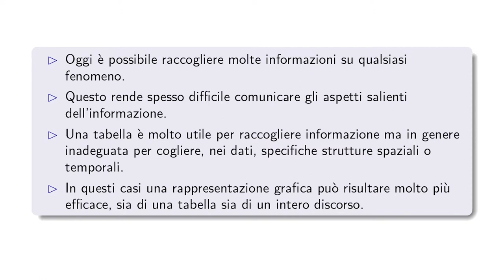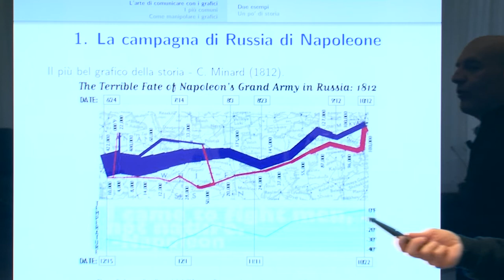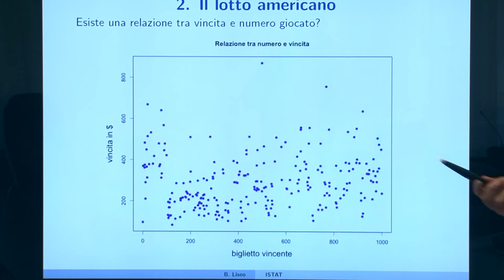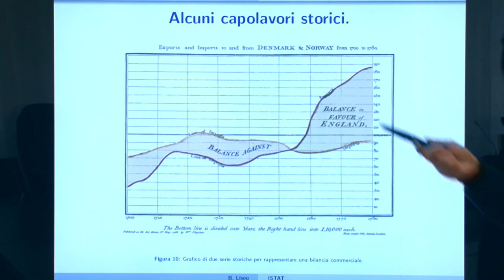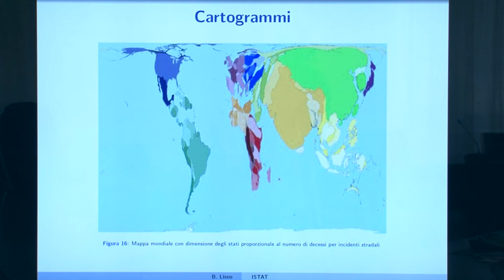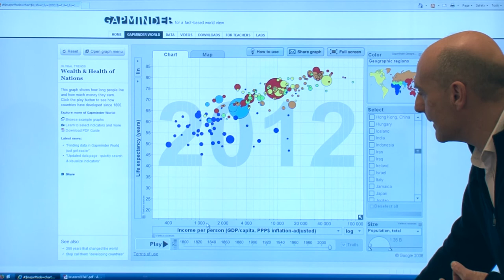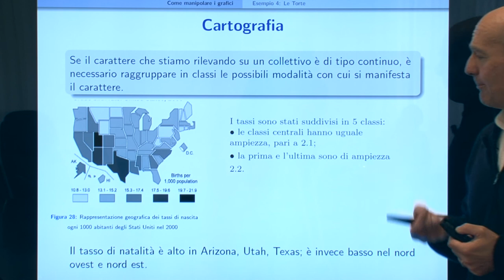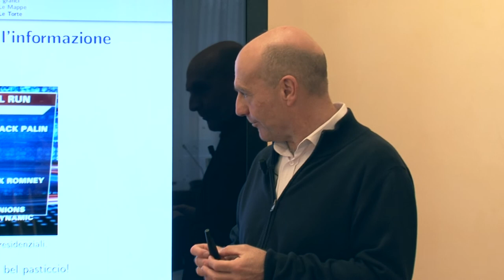Terza giornata italiana di statistica-21 ottobre 2013 "Ditelo con un grafico"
Prof. Brunero Liseo, "Sapienza"Università di Roma